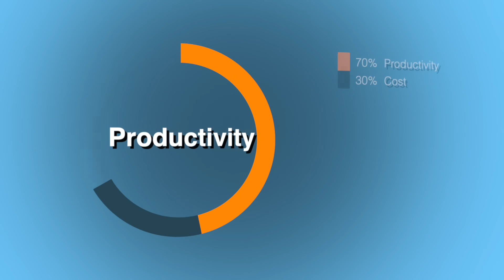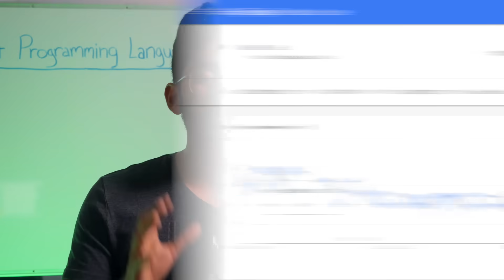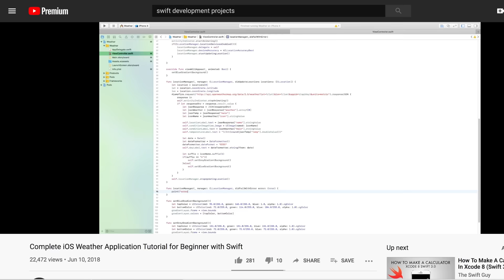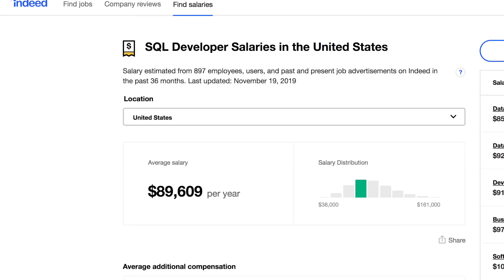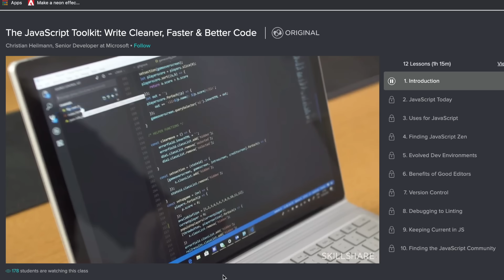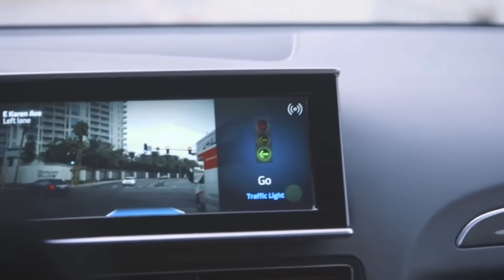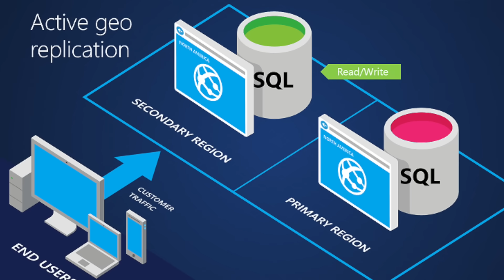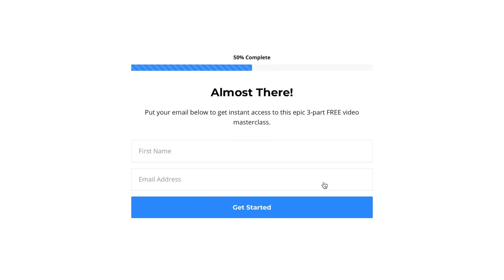Top 5 Programming Languages to Learn in 2020 to Get a Job Without a College Degree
It's that time of the year where I make a video on the top 5 best programming languages to learn in 2020 ❤️. I got some juicy information for you in this one.

We talk about programming languages like Java, JavaScript, Python, Swift, and SQL. I give you a rundown of what is the main reason behind using each of the programming languages as well.

For example, which one should you use for the frontend or backend or full-stack? Which programming language is the best for database management? Which programming language is the best for data science, machine learning, or general-purpose scripting?

This video got you covered. Sit back, grab some popcorn, and enjoy yourself. You're in for an epic ride.